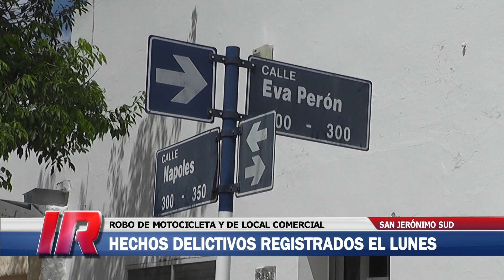Doble hecho de inseguridad en San Jerónimo Sud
El hurto de una motocicleta y el robo a un comercio: dos postales de un lunes donde la inseguridad volvió a apoderarse de San Jerónimo Sud.